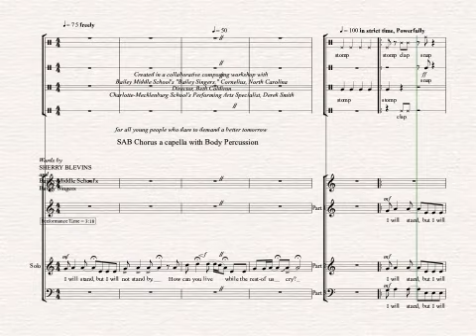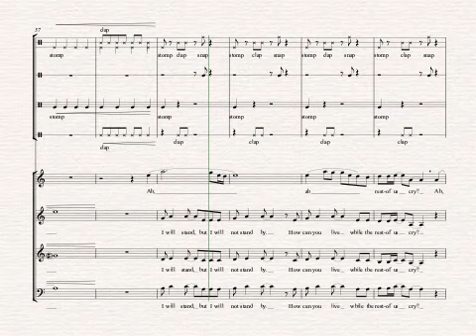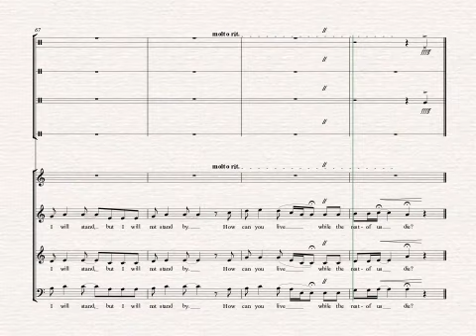I Will Not Stand By by Sherry Blevins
SAB a capella Chorus with Optional Descant, Body and Mouth Percussion

Created in a collaborative composing workshop with Bailey Middle School's Bailey Singers, Cornelius, North Carolina; Director, Beth Coldiron; CMS Performing Arts Specialist, Derek Smith

To purchase or to request a free preview copy, go to sherryblevinsmusic.com

Purchased copy will be professionally formatted. Video is intentionally blurry and poorly formatted. This music is copyrighted 2023.